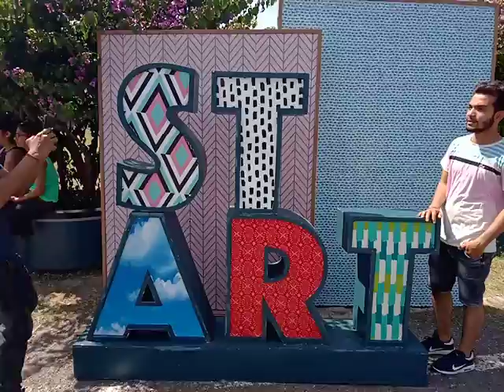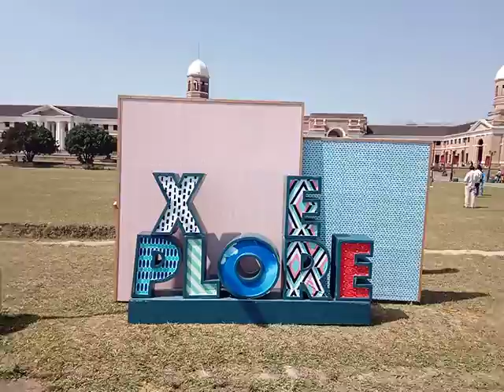Shooting Set of STUDENT OF THE YEAR 2 in FRI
YOU                                            MY
                                 FOR      WATCHING